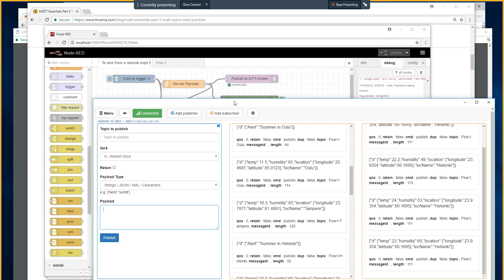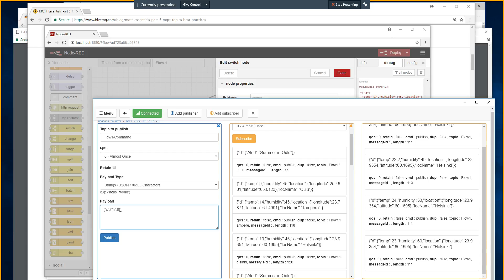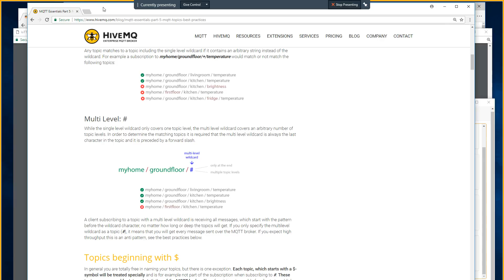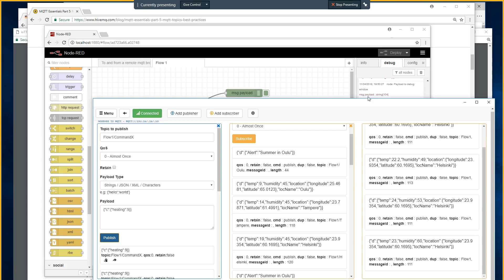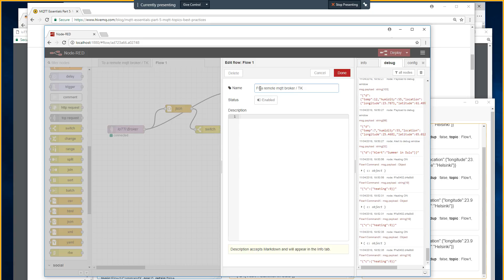IoT NodeRed7 mqttBrokerilta 2018 04 11 19 37 32